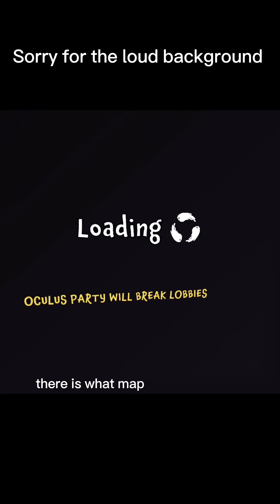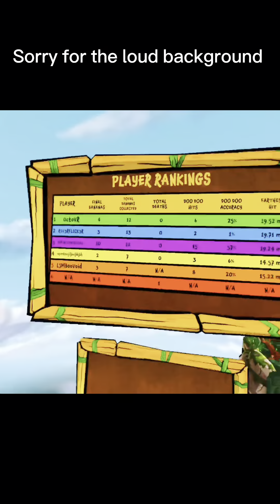Playing monkey see monkey doo doo